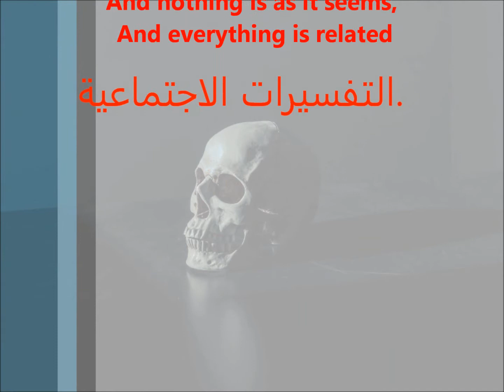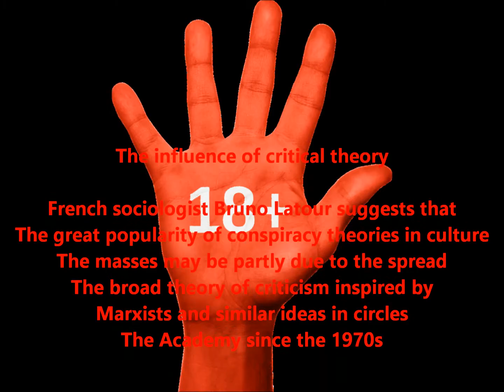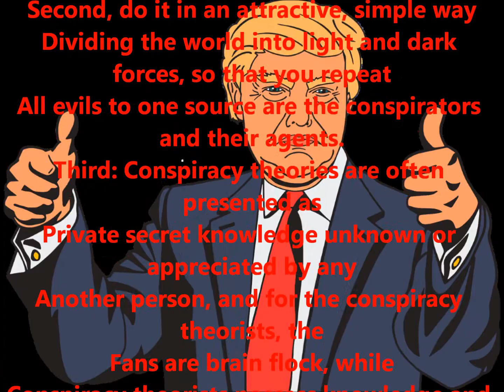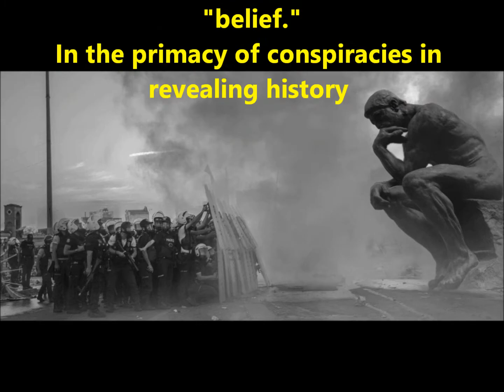نظرية المؤامرة Conspiracy theory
تزداد نظريات التآمر انتشارًا في الفترات المضطربة، كما هو الحال خلال الحروب والكساد الاقتصادي وفي .أعقاب الكوارث الطبيعية كالزلازل والأوبئة
Conspiracy theories are more prevalent in turbulent periods, such as during wars and economic depression and in the aftermath of natural disasters such as earthquakes and epidemics.